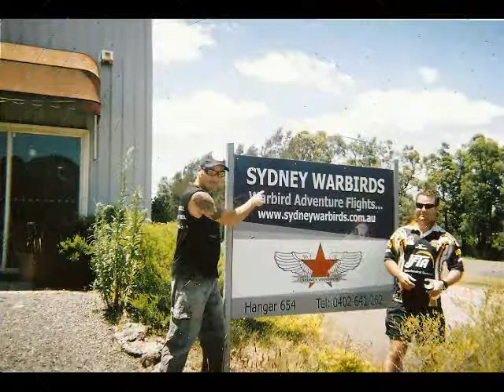Ride the Sky - part 3 - Nanchang CJ -6A aerobatic flight.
My first aerobatic flight in a Nanchang CJ-6, with Sydney Warbirds.  Music by Lunar Eclipse.

General characteristics
Crew: Two (student & instructor)
Length: 8.46 m (27 ft 9 in)
Wingspan: 10.22 m (33 ft 6 in)
Height: 3.3 m (10 ft 8 in)
Empty weight: 1,095 kg (2,414 lb)
Max. takeoff weight: 1,400 kg (3,086 lb)
Powerplant: 1 × Zhouzhou (SMPMC) HS6A (different variants uses different types) radial engine, 213 kW (285 hp)

Performance
Never exceed speed: 370 km/h (200 kts, 230 mph)
Maximum speed: 300 km/h (160 kts, 185 mph) diving speed /h (200 kt)
Range: 700 km (372 nmi, 425 mi)
Service ceiling: 6,250+ m (20,500+ ft)

Armament

2 x 7.62mm machine guns
Weapons stations and hardpoints under the wings
Bombs
Rocket launchers